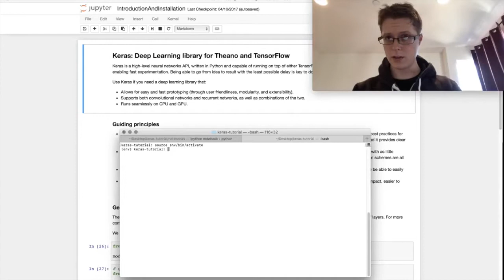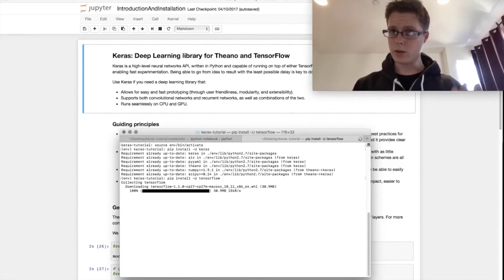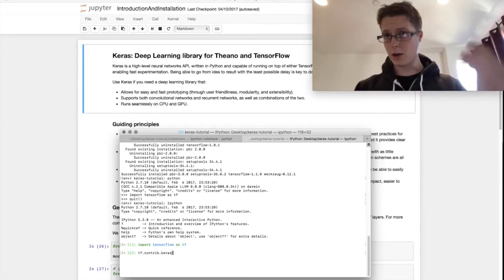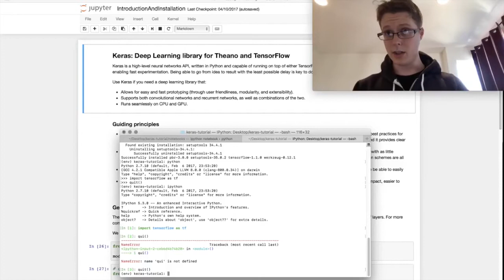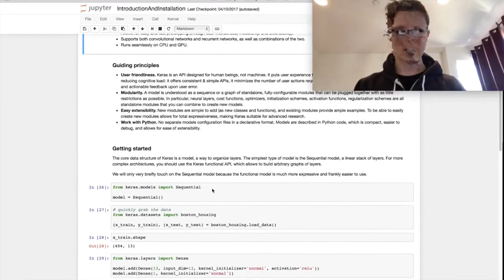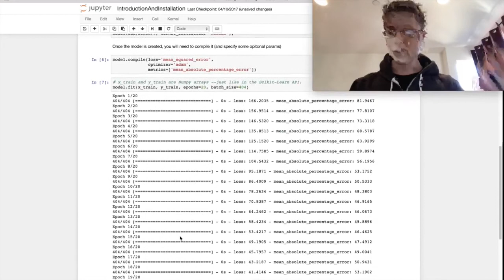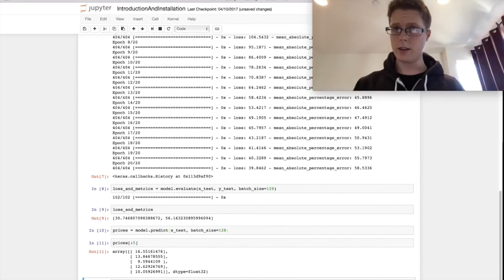Intro Installation - Keras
Here we go over a brief introduction to Python's premier Deep Learning library, Keras, and a little bit about why you should care about deep learning. I also talk about some of the cool features in Keras and give you a step-by-step guide to installing it.

3) Link to the History of Deep Learning video will be up soon!
4) The Hitchhiker's Guide to Python - one of the best handbooks to the installation, configuration, and usage of Python that I have come across
7) GitHub link to a-bit-of-deep-learning-and-keras notebooks!